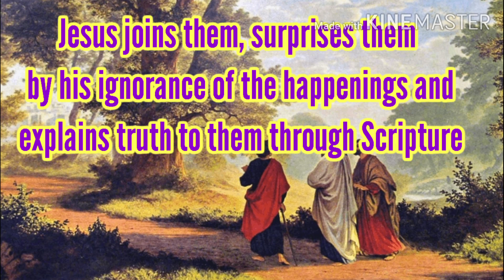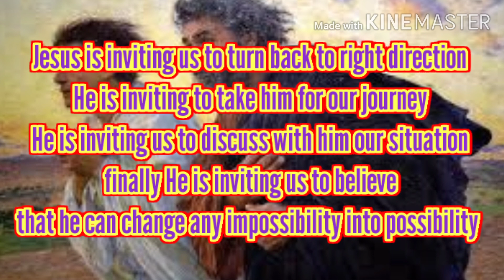Emmaus' Experience by Fr. Xavier Arockia Raj SSS